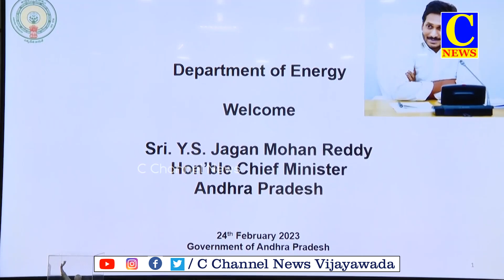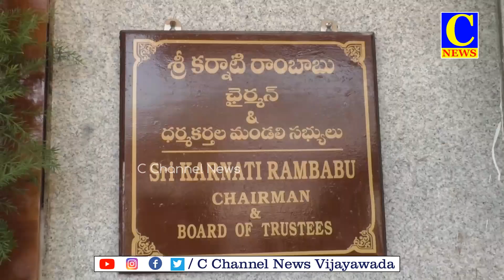24 02 2023 EVENING NEWS PART 1